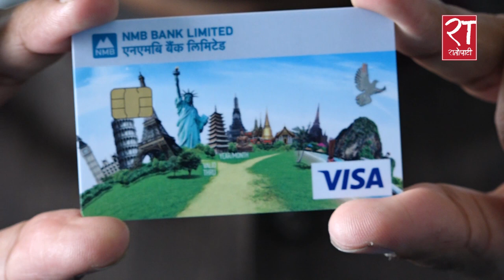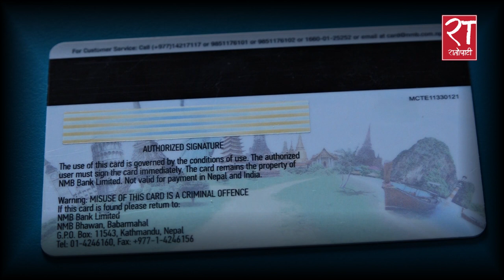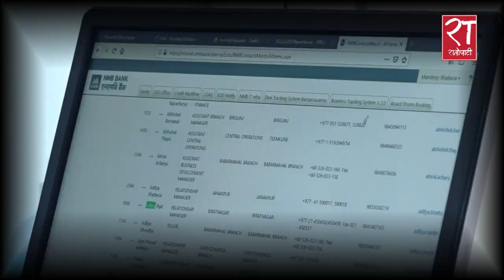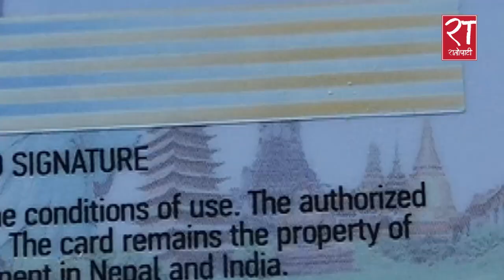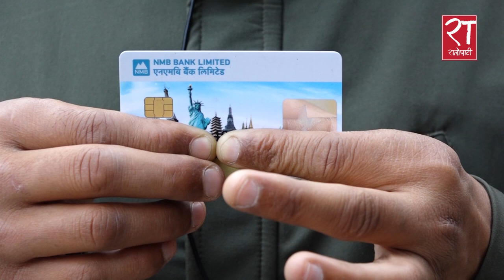एकै दिनमा कसरी लिने डलर कार्ड